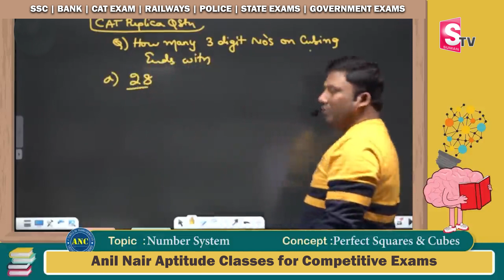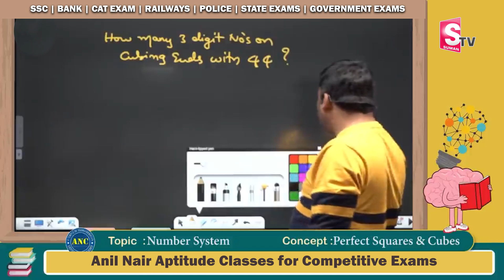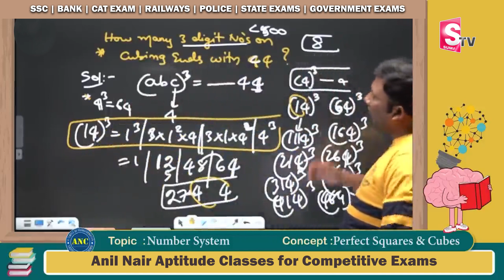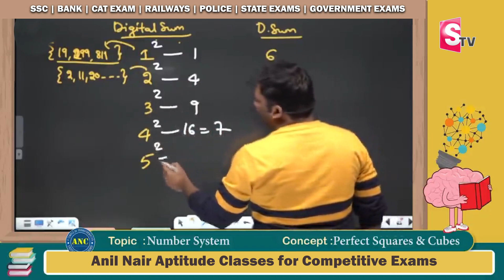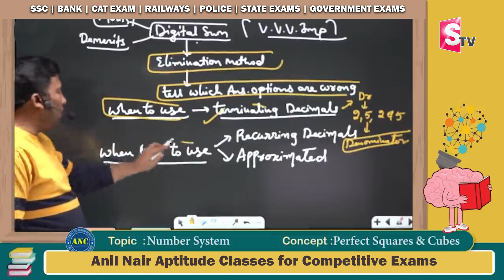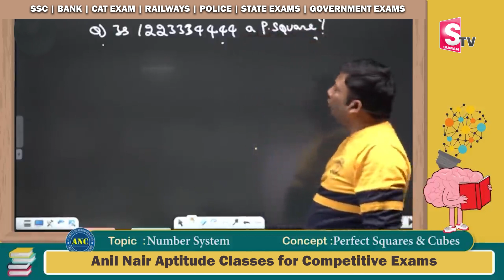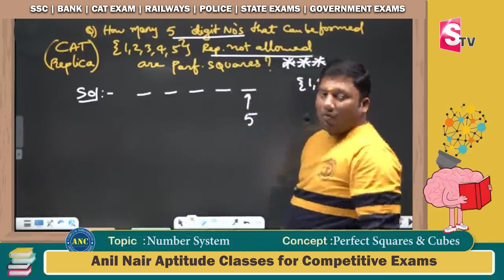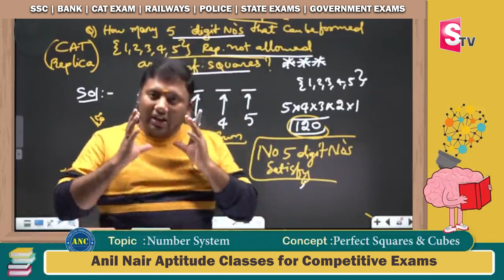Speed Maths Tricks | Simple Aptitude Tricks | Faster then Calculations | SumanTV Education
Download ANC App Now and Attempt Test Series

- Telugu Medium Test Series Course..

అనిల్ నాయర్ - 300+ టాపిక్స్ - షార్ట్ కట్ మెథడ్స్ ఉపయోగించి వివరణాత్మక పరిష్కారాలతో ఆప్టిట్యూడ్/ రీజనింగ్ పరీక్షలు
MRP Price : 999/-
Discounted Price : 799/
Pre - Booking Price : 499/-
మొదట నమోదు చేసుకున్న 2000 మంది విద్యార్థులు 48 గంటల నంబర్ సిస్టమ్/అరిథ్మెటిక్ కోర్సులను ఒక నెలపాటు ఉచితంగా పొందుతారు
టెస్ట్ సిరీస్ చెల్లుబాటు - 6 నెలలు కోర్సు విడుదల తేదీ - అక్టోబర్ 1
Also useful for :
SSC, Bank, Railways, Defence, తెలుగు మీడియం) Police CDS, AFCAT, Placements, Groups and other 40+ Aptitude Based Exams